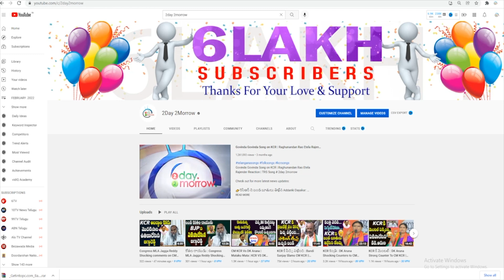మునుగోడులో TRS గెలిచాక KTR, ఈటెల పై సంచలన వ్యాఖ్యలు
మునుగోడులో TRS గెలిచాక